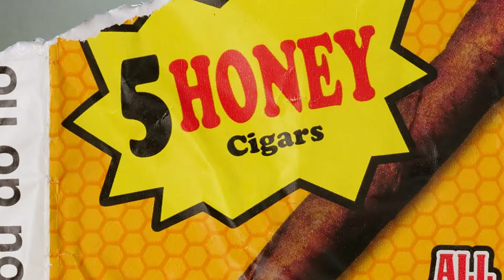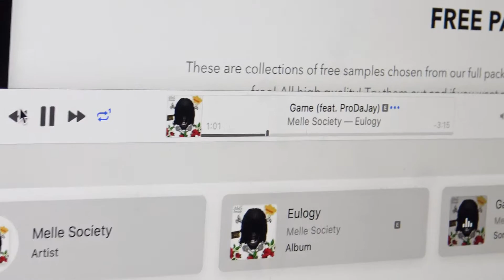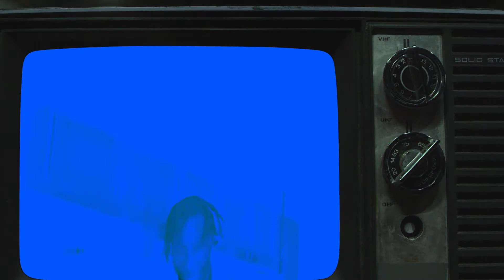Game Ft. ProDaJay